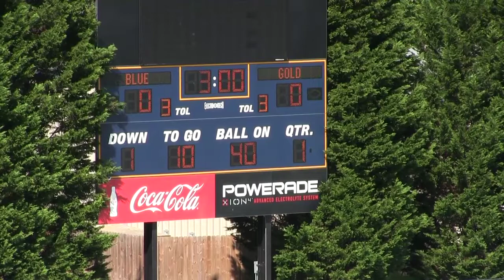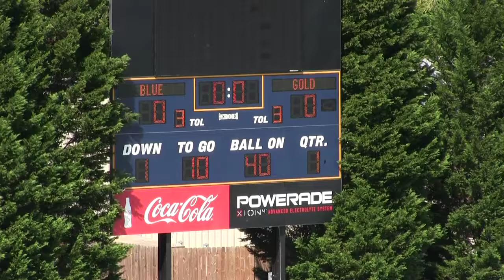The Lovett School Lions 7th grade football vs Marist War Eagles, jamboree, 2014